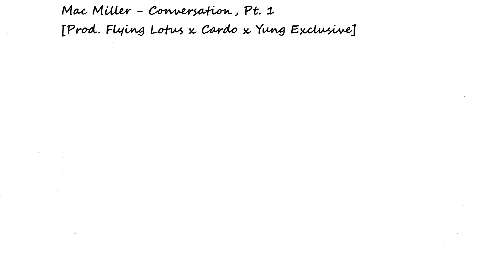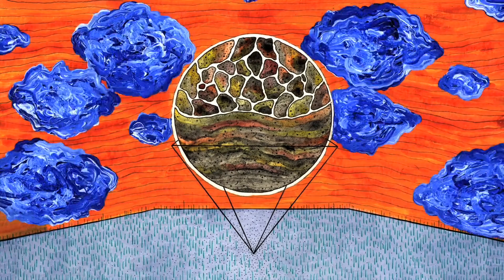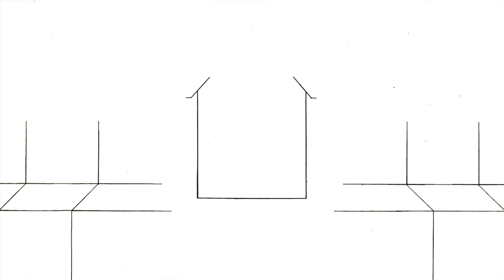Mac Miller - Conversation, Pt. 1 (prod. Yung Exclusive & Cardo)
On “Conversation Pt. 1,” Mac finds himself dropping braggadocious knowledge on his fans by reminding everyone he’s on another plane of existence. The Pittsburgh native sounds mature and assured of his success and the lessons that he’s learned, making this vibe of a conversation a perfect single. A spacey saxophone sample plays peacefully over the resplendent instrumental created by the diamond producer Cardo and Yung Exclusive.